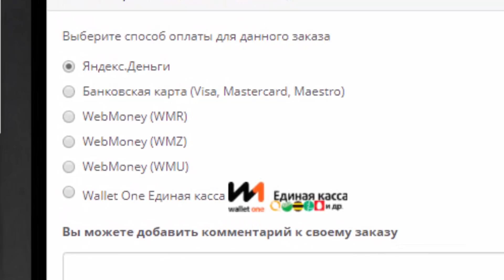ЭТО ЧТО ТО НЕВЕРОЯТНОЕ!!! (ОДНА ПОПЫТКА) || MORTAL KOMBAT X MOBILE